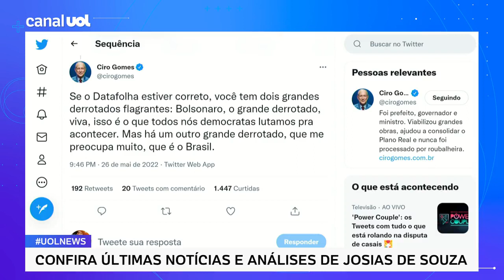Ciro Gomes sobre Datafolha: 'Sou o único adversário capaz de derrotar Lula e o PT'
Pesquisa Datafolha: Em publicações no Twitter, o pré-candidato do PDT à Presidência, Ciro Gomes, fala sobre rejeição e os últimos números do Datafolha